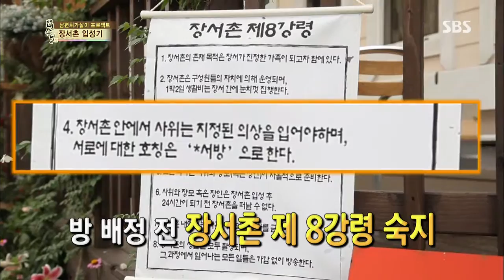백년손님-자기야 130801 #19(3)